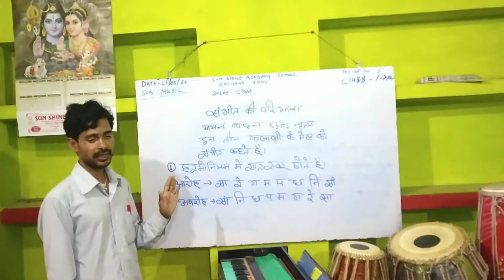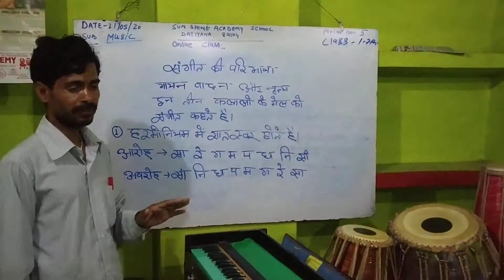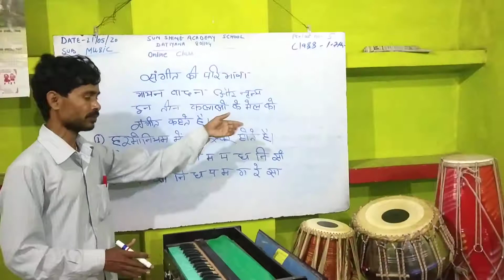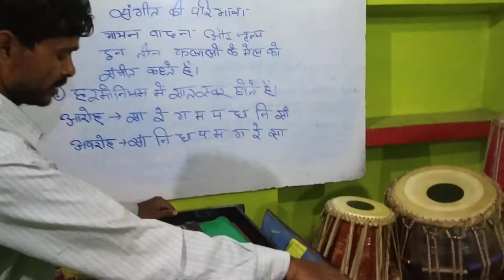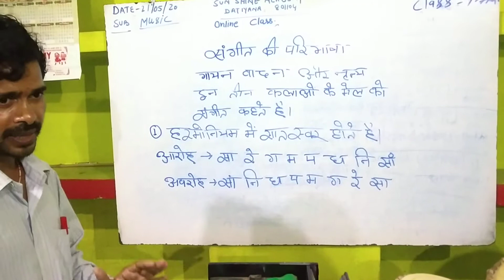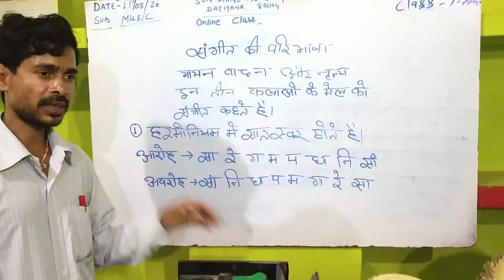Music:-the Tabala, harmonium.